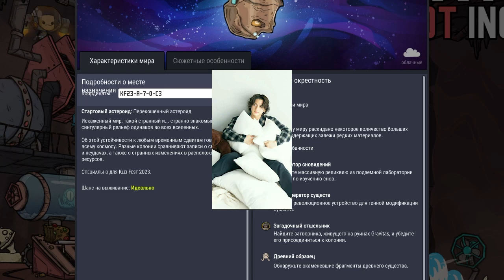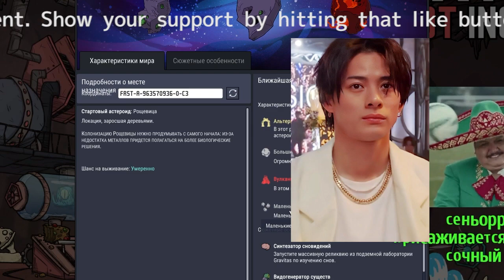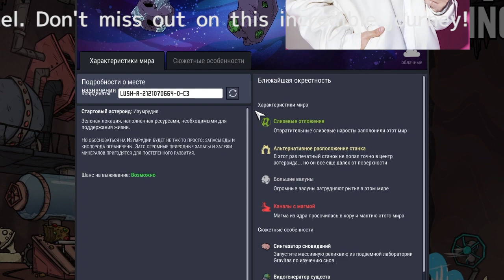平野紫耀、神ワザ連発の「コーンホール」挑戦！川島明からの世界進出勧告に苦笑い